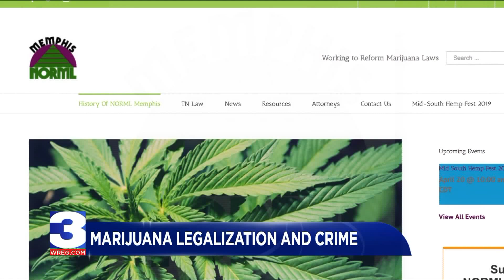Would legalizing marijuana decrease crime in Memphis? Experts say no